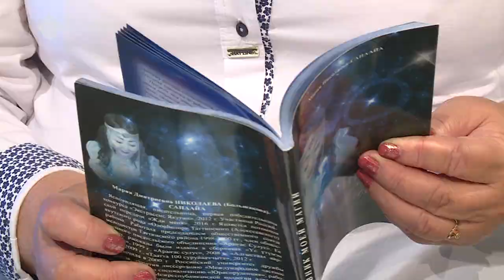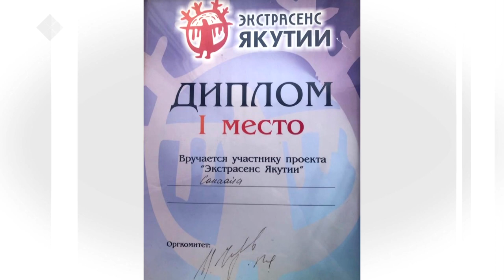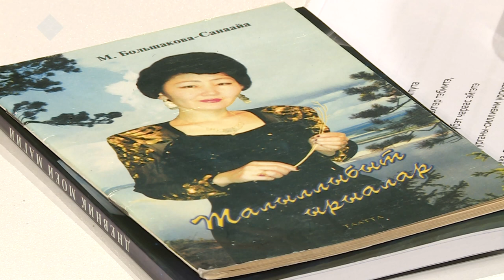«Сэһэн сирэ» биэриигэ: Мария Николаева — Санаайа (22.10.19)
Мария Николаева — Санаайа: бэйэбин иэйиэхситтээх көрбүөччү диэн ааттанабын

Дьылҕа хаан эрдэттэн ыйаахтанан кэлэр дуо? Көстүбэт дьикти эйгэлэр биһиэхэ хайдах дьайалларый?
«Сэһэн сирэ» биэрии ураты айылгылаах киһи, көрбүөччү, суруйааччы, мелодист, адвокат Мария Николаева — Санаайа ыалдьытаата.
Хаһан, ханнык түгэҥҥэ дьикти айылгылааҕын билбитин, ону бэйэтэ хайдах ылыммытын, дьоҥҥо хайдах көмөлөһөрүн уонна күннээҕи олоҕор бу күүһэ хайдах дьайарын туһунан сиһилии «Сэһэн сирэ» биэриигэ көрүҥ.